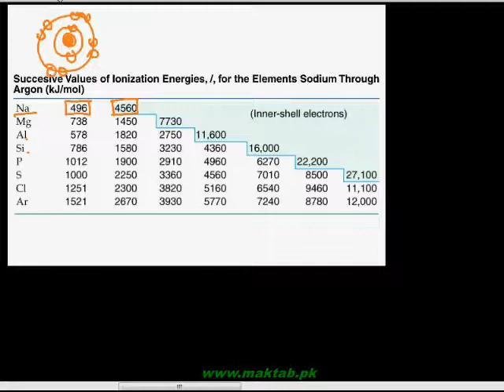FSc Chemistry Book2, CH 2, LEC 4: Trends in Chemical Properties of Alkali Metals